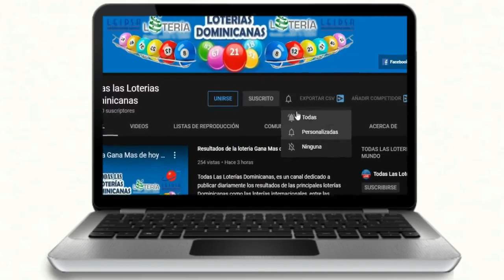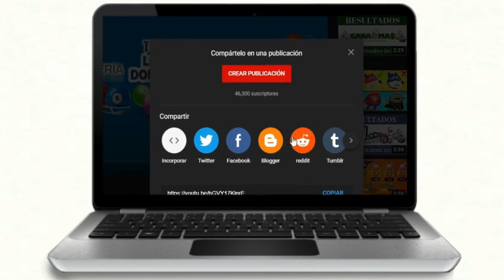Resultados de la Lotería La Primera de hoy 14 de Diciembre del 2020